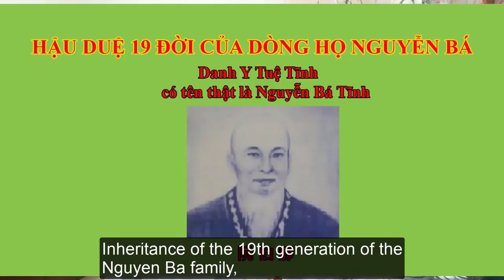Three remedies for autism in children.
The first remedy: Bo Am Ta Tam Thang (切阴载心处方)
The original remedy is called: Tham Thi Ton Sinh Thu.
Treating the yang (yang qi) is too strong.
Medicines:
Radix Paeoniae Lactiflorae   Baishao 白芍
Rhizoma Atractylodis Macrocephalae Baizhu 白术
Radix Glycyrrhizae Gancao 甘草
Rhizoma Zingiberis Ganjiang 干姜
Radix Angelicae sinensis Danggui 当归
Cortex Phellodendri   Huangbai 黄柏
Radix Rehmanniae Glutinosae Shengdihuang 生地黃
Rhizoma zingiberis officinalis Shengjiang 生姜
Radix Asparagi Tianmendong    天门冬
Rehmania glutinosa libosch   Shudihuang 熟地黃
Pericarpium Citri Reticulatae Chenpi 陈皮
Rhizoma Anemarrhenae Zhimu 知母
Rhizoma Chuanxiong chuanxiong 川芎

Drug decoction.
The second remedy: Zhou Sha An Than Hoan (朱砂安神丸) increases and decreases:
Owner:
Nourish the mind, calm the mind, treat severe insomnia
Radix Ophiopogonis Maidong 麦冬
Rhizoma Coptidis Huanglian 黄连
Semen Ziziphi Spinosae Suanzaoren 酸枣仁
Poria cocos wolf Fuling    茯苓
Cinnabaris Zhusha 朱砂
Fructus Schisandrae    Wuweizi 五味子

Drug decoction.

The most noticeable here is the Fructus Schisandrae    五味子
Effects on the central nervous system, peripheral nervous system, lung, cardiovascular, antibacterial effect, treatment of body weakness.

The third remedy: Gui Pi Thang (归脾汤)
Owner:
Heart and spleen are damaged, qi and blood are damaged, nervousness, forgetfulness, insomnia, poor appetite, fatigue, weakness in the body, irregular menstruation, bleeding, bleeding under the skin, nervous breakdown, heart failure.

Panax Ginseng Renshen 人参
Scierotium Pararadicis Poriae Cocos Fushen 茯神
Cortex et Radix Polygalae Yuanzhi 远志
Radix Astragali Huangqi 黄芪
Radix Auclandiae Muxiang 木香
Arillus Longan Longyanrou 龙眼肉
Fructus Jujubae Dazao 大枣

Drug decoction.